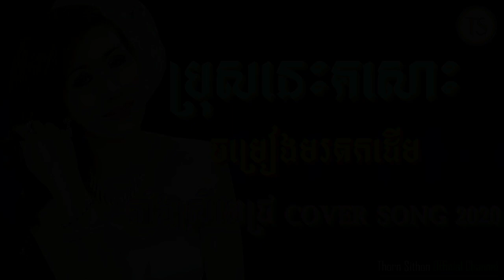ប្រុសនេះគសោះ - តាំងស្រីពេជ្រ - បទមរតកដើម sreypech cover song 2020